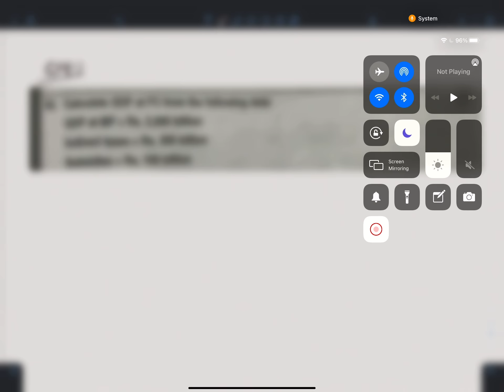BBS 2nd Year- Economics- National Income Accounting - Short Questions Solve| TU Solutions| Numerical